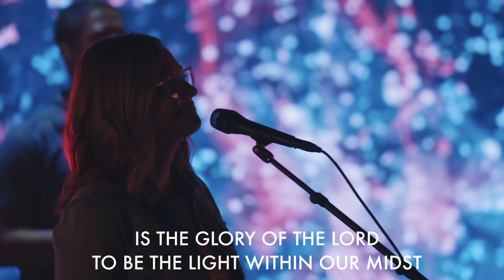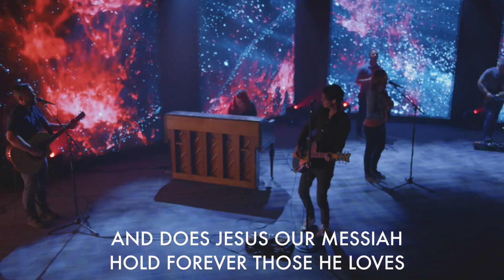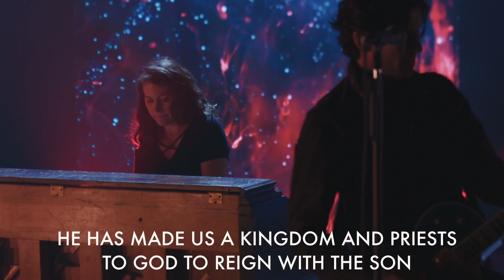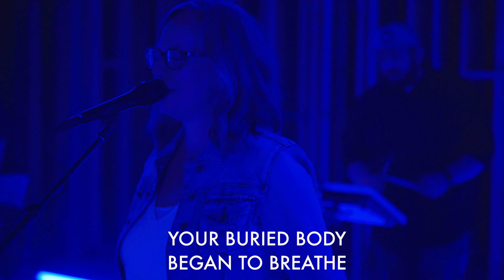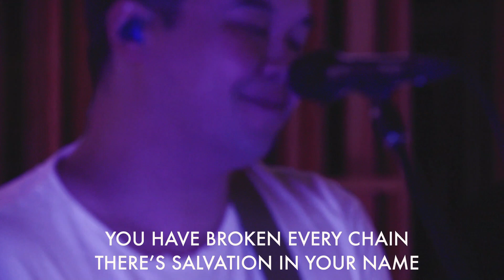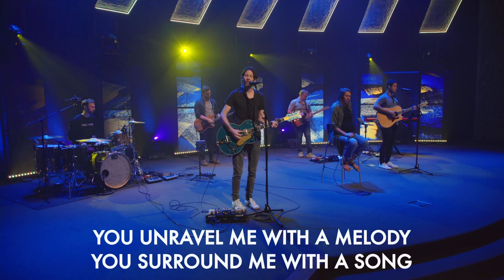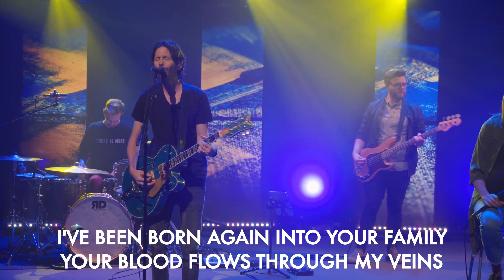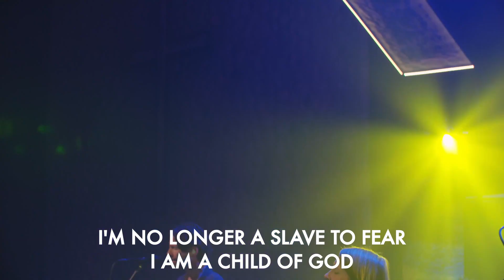January 3 Service | The Church's Great Resource - Jeremiah 1:1-9